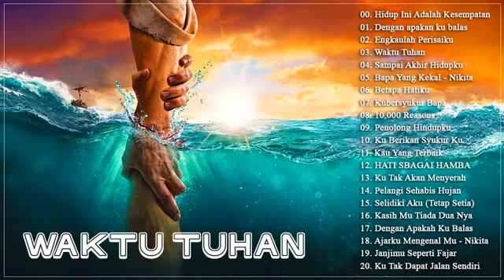Lagu rohani kristen saat menghadapi pergumulan masalah dan menuju mujizat | Lagu Rohani Terbaru 2020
Now Playing : ▁ ▂ ▃ ▄ ▅ ▆ █ 100 %
© Follow Charle Singer :